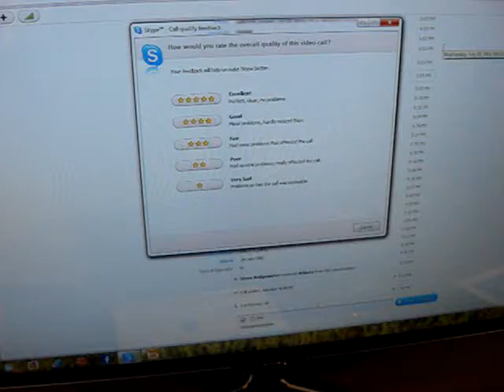the microsoft store 3